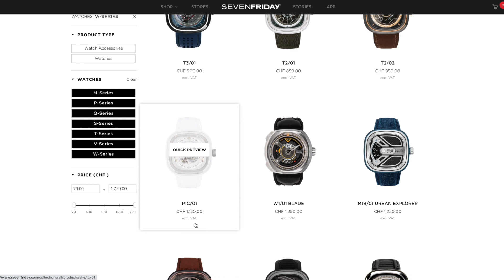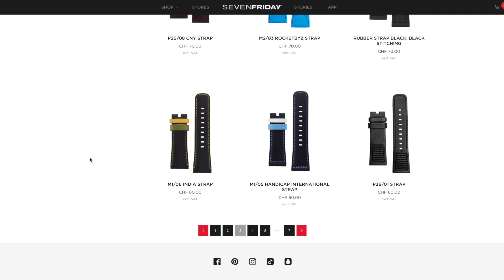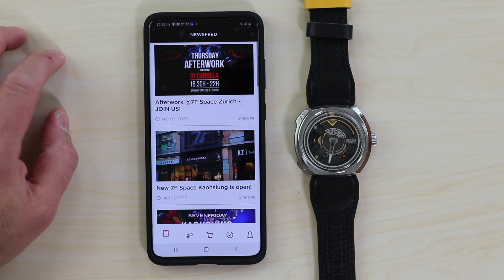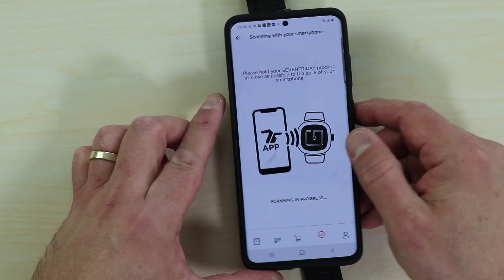Sevenfriday - W1/01 a.k.a "The Blade" Unboxing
If you "hablas español" and "vivesevenfriday" as our friend and youtuber Tecnofanatico, don't miss this unboxing video of the W1/01 a.k.a "The Blade".